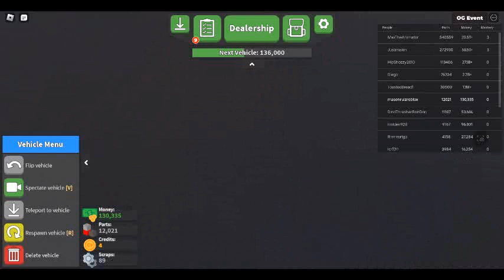Playing Roblox Car Crushers 2! (Pt. 3)